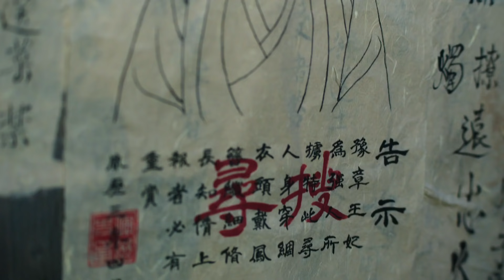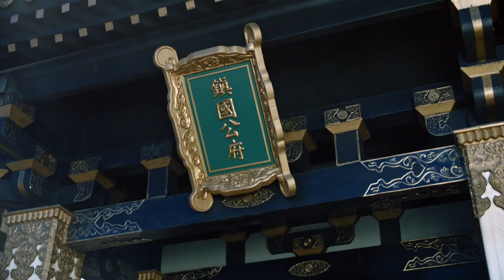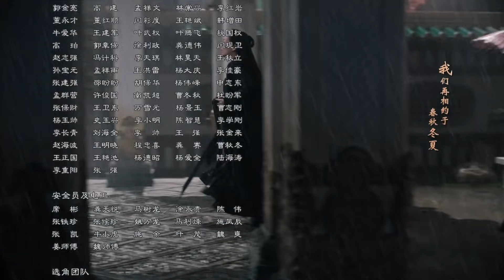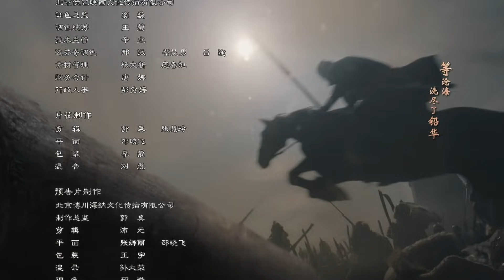The Rebel Princess EP10 | 上阳赋 （Zhang Zi Yi、Zhou Yi Wei） ENG SUB